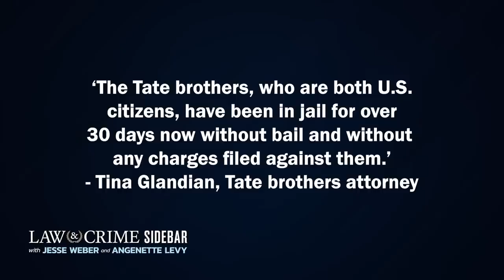Andrew Tate Saga Continues as Idea of Suing Romanian Authorities Surfaces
Andrew Tate and his brother, Tristan, are still being detained by Romanian authorities as they conduct their investigation into allegations of organized crime and human trafficking. The Law&Crime Network’s Jesse Weber breaks down the latest developments with Romania-based attorney Stefan Loredan.

Guest:
Stefan Loredan:  @StefanLoredan